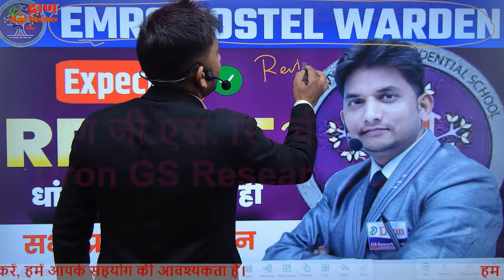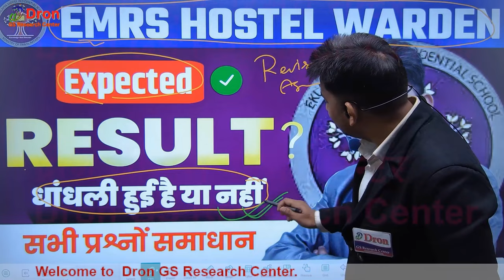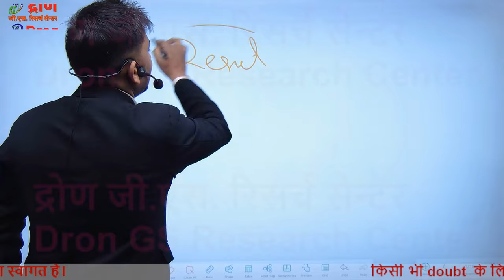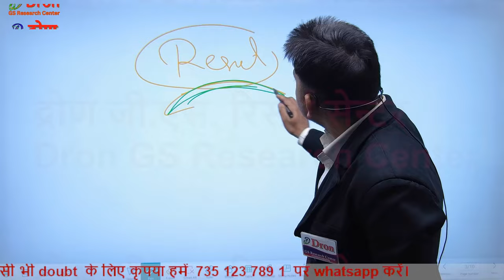EMRS Result 2023 । EMRS hostel warden result । emrs result 2023 date । emrs revised answer key 2023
इस विडियो में emrs result 2023 तथा emrs revised answer key 2023 के बारे में जानकारी दी गई है।
 This video is about the information of emrs result 2023.

1)emrs answer key 2023
2) emrs hostel warden cut off mark 2023
3) emrs jsa cut off 2023
4) emrs hostel warden cut off
5) emrs tgt answer key
6) emrs answer key tgt 2023
7) emrs answer sheet
8) emrs answer key lab attendant
9) emrs tgt answer key 2023
10) emrs answer key hostel warden
11) emrs answer key pgt
12) emrs pgt cut off 2023
13) emrs jsa cut off
14) emrs answer key kaise milaye
15) emrs answer key milane ka tarika
16) emrs answer key 2023 kaise dekhe